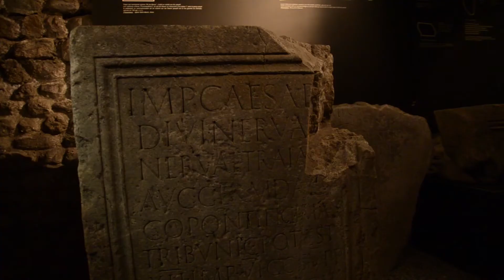Vacances de la Toussain